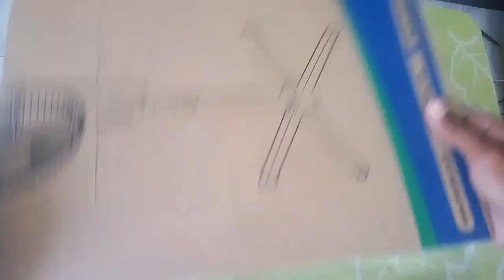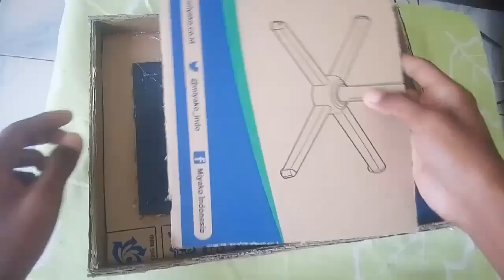Cara Membuat Play Button Dari Kardus Mudah Dan Simple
Di video kali ini saya memberikan tutorial cara membuat
play button tonton sampai habis ya videonya